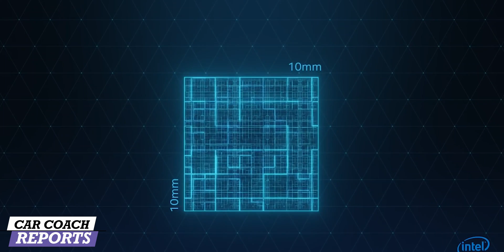Global Chip Shortage Explained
There is a global chip shortage, explained and why it’s important to you!  The ongoing global chip or semi-conductor shortage means that it could be tougher to buy everything from a game station to a Ford Mustang, for the next few months; maybe even until the fall. How did this happen and what does that mean for you? But wait, besides automakers struggling with pandemic-induced plant shutdowns and a global microchip shortage we are now confronting another supply chain headache: dwindling rubber supplies. How is this possible? How did this happen?

FACT: Chip shortages are leading to an increase in car prices for new and used cars
If you have additional questions, put them in the comments below and I'll be happy to answer.

0:00 Global Chip Shortage Explained and Why It’s Important To You
0:44 semiconductor chip shortage and impact on car prices
1:17 China hoarding chips - Intel, Taiwan Semi-Conductor Manufacturing Company
2:29 vertical supply chain -  @Volkswagen   @Ford Motor Company   @General Motors
2:47 Rubber tree shortage - why?
3:24 Increase tires prices @tirerack offer the best prices.
3:29 Bottom line - Prices are going up! When to buy cars